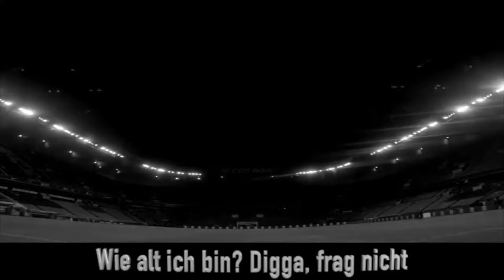Der Zlatan Ibrahimovic Song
Der Zlatan Ibrahimovic Song (Official Video)
Der Ibrahimovic Rap/Song/Lied Wumms

Instrumental: Sido - Tausend Tattoos prod. by Lugn

PLEASE if you have any issue with the content used in my channel or if you find something that belongs to you, before you submit a claim to youtube SEND ME A MESSAGE at and I will try to fix or delete it immediately. I work really hard for this YouTube Channel and i can't start all over again. Thank you for understanding